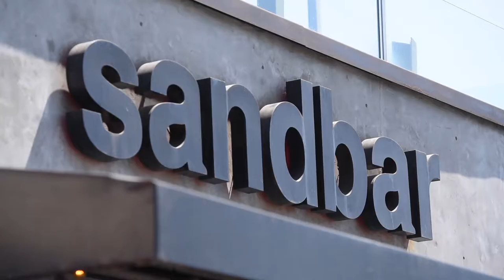Sandbar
Sandbar Sports Grill is a full-service facility serving flavorful menu items that always surprise and delight. The Sky Bar is the perfect spot to relax while savoring a tasty appetizer and a frozen drink. You will be able to enjoy a famous San Diego sunset without having to leave your seat. Quality food served in a lively atmosphere is what Sandbar Sports Grill is known to deliver.